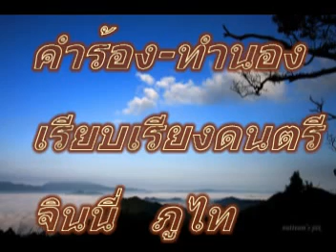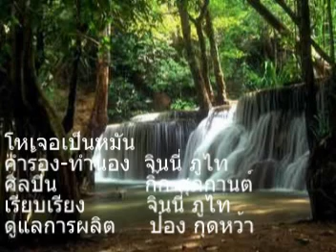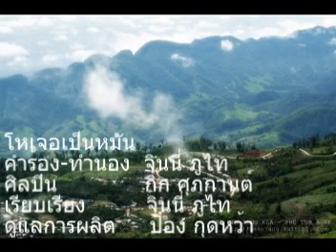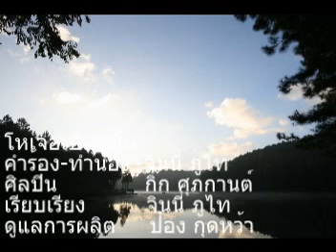โหเจอเป็นหมัน